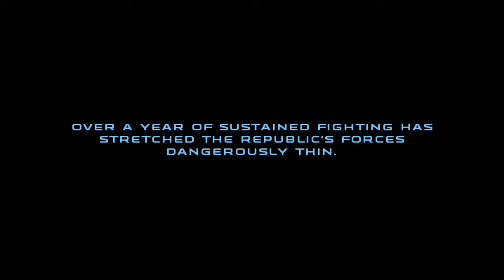Republic Commando Part 8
Star Wars: Republic Commando is a tactical first-person shooter video game, set in the Star Wars universe, released in 2005. It was developed and published by LucasArts for the Xbox and Microsoft Windows. The game uses Unreal Engine. As of April 19, 2007, this game is backward compatible for the Xbox 360 with a downloadable patch. It was also made backwards compatible on the Xbox One on April 26, 2018.